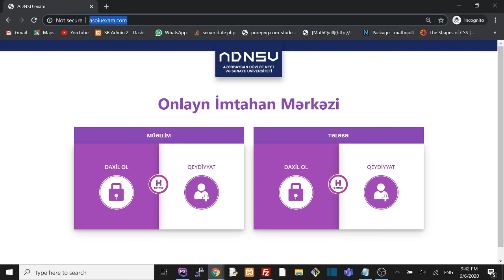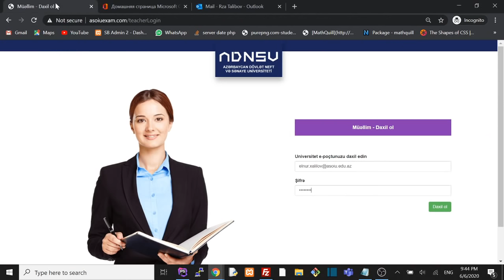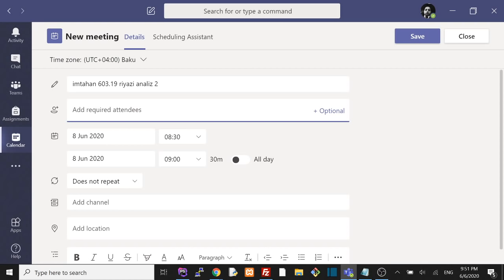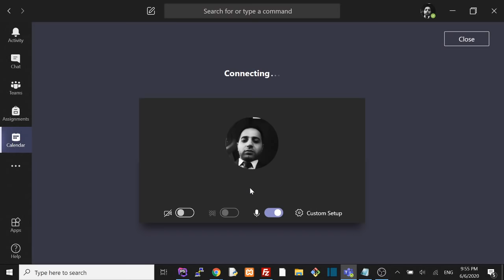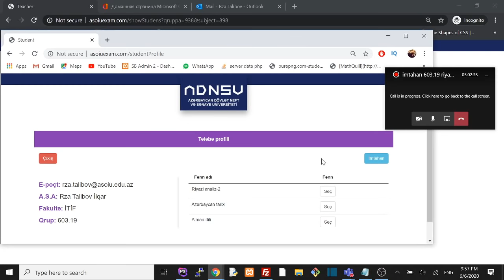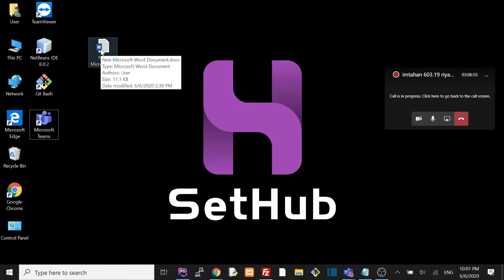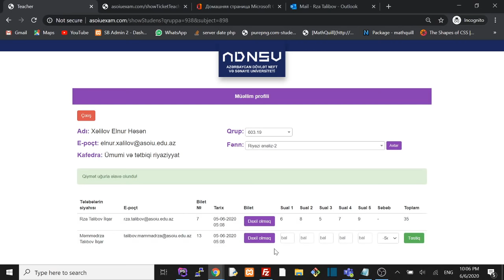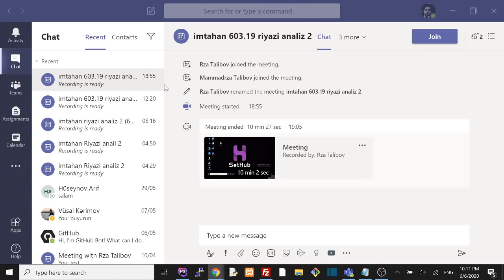2) exam.asoiu.edu.az - Müəllimlər üçün - Online İmtahan Mərkəzi ADNSU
Bu videomuzda ADNSU-nun təqdim etdiyi Online İmtahan Mərkəzində müəllimlər üçün düzgün qaydada imtahana qatılmaq, sualları tələbələrə təqdim etmək və qiymətləndirilmənin düzgün formada aparılması nümunəsi ətraflı olaraq izah olunub.

Yeniliklər barədə bildiriş almaq üçün kanala abunə ola bilərsiniz!